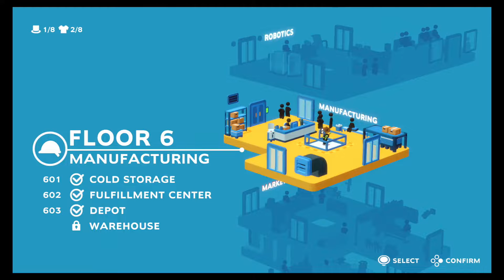Good Job! #20 | Nintendo Switch Gameplay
Episode #20 of Good Job! Floor 6 - Manufacturing, Warehouse